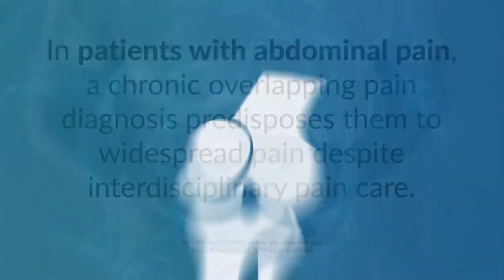Pain Distribution Changes in Patients with Abdominal Pain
Informative video-capsule that presents the results of a study that aimed to identify the predictors of pain distribution, its changes and the presence of chronic overlapping pain diagnoses after 12 months of treatments on patients reporting abdominal pain at the initial visit. For this and more notes on Pain visit our platform.

Source:
Hah JM, Aivaliotis VI, Hettie G. Whole Body Pain Distribution and Risk Factors for Widespread Pain Among Patients Presenting with Abdominal Pain: A Retrospective Cohort Study. Pain Ther. 2022; 11:683-699.

PP-UPP-HKG-8001 SEP 2022